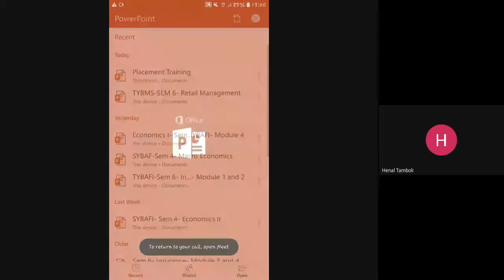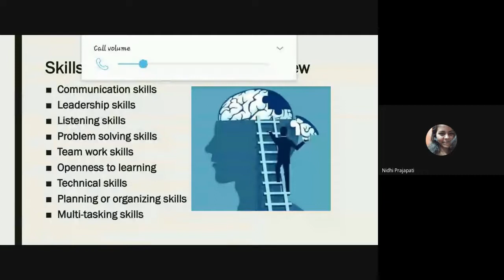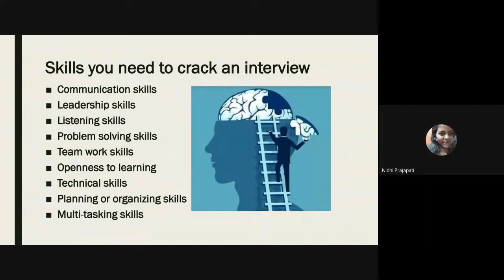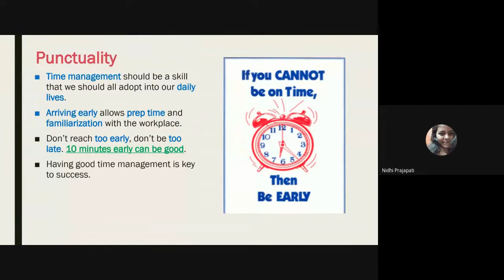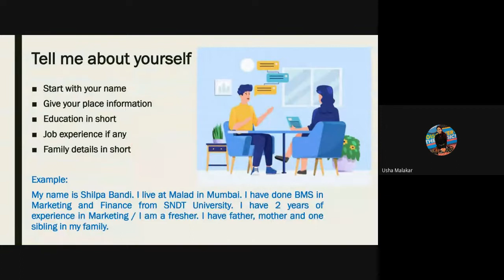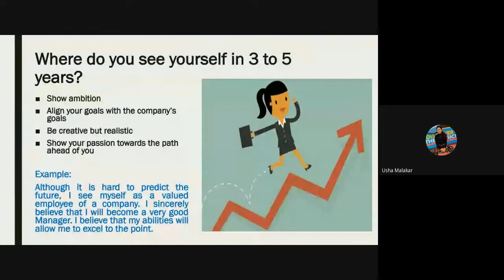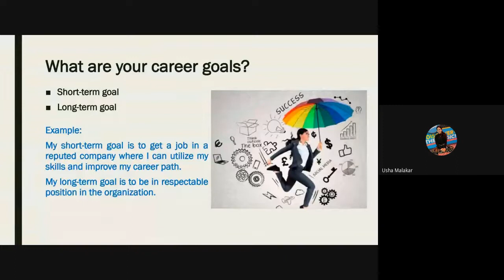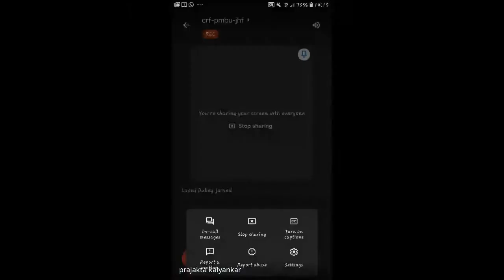CAREER HORIZON "SKILLS YOU NEED TO CRACK AN INTERVIEW"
CAREER HORIZON A PLACEMENT DRIVE.